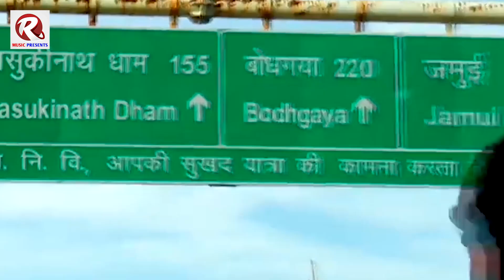Singh जैसे गाया Bol Bam Ka Gana Tempu Se Dev Ghar Ghumai Raja Ji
► Album :-
► Song :-
► Singer :- Lovekesh Kumar
► Lyrics :-  Rahul Raj
► Marketing :- Baiju Bihari
► Recording, mixed & mastered by - Vicky Vinay
► Task Manager :- Vikash Vinay
► Digital Head :- Arun Singh
► Label / Company :- Raag Rang Bhojpuri
► Company Brand :- Raag Rang Bhojpuri